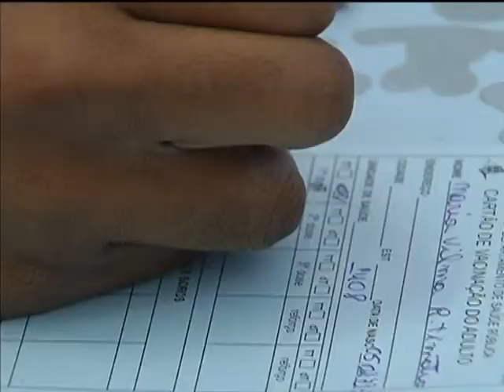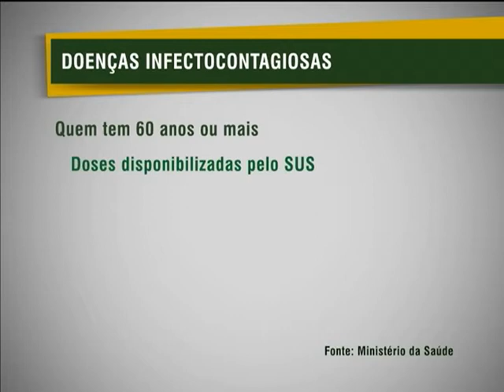Casos de meningite no país caem mais de 30% em 10 anos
NBR NOTÍCIAS - 15.03.13: Em 10 anos, os casos de meningite no país caíram mais de 30%. Outras doenças, como sarampo e tuberculose, também reduziram. Segundo o governo federal. Segundo o governo federal, a vacinação em dia tem contribuído para esses números.